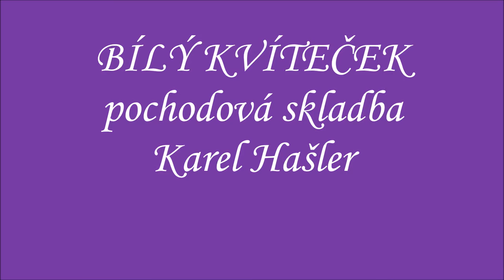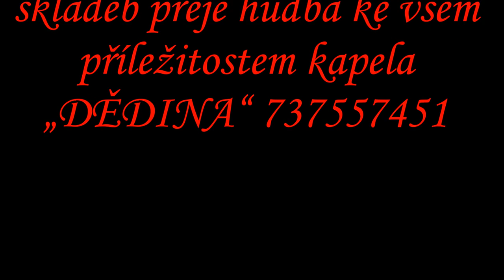BÍLÝ KVÍTEČEK pochodová skladba Karel Hašler